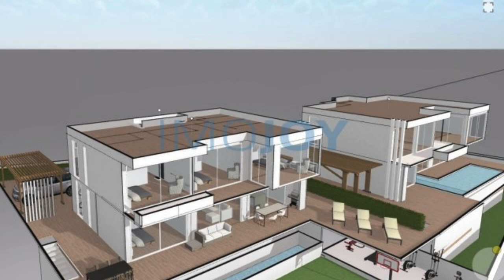Moradia T4 para Venda na Madeira REF MORFF016 1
Maravilhosa moradia T4 de Luxo situada no Estreito da Calheta (Madeira) ecológica e auto sustentável, com conceito de construção ICF, jacuzzi, piscina de borda infinita, sauna/spa, piscina interior aquecida, ginásio e área de barbecue.
Toda a moradia é construída em betão armado.
Cativante pelo seu design contemporâneo e pela tranquilidade que a natureza envolvente lhe transmite. A sala de estar ampla apresenta uma conexão perfeita entre uma fantástica mesa de bilhar, cozinha em ilha (totalmente equipada com equipamentos Bosch) criando um espaço ideal para receber amigos e familiares, com vista para o mar. Neste piso da casa, encontra-se ainda a casa de banho social, a lavandaria e um enorme quarto com acesso para a área exterior.

No segundo piso, verificam-se três quartos em suite com vista para o mar. As casas de banho privativas contam com duas pias, sanitas suspensas, pavimentos e paredes em cerâmica nobre e chuveiros de teto.

No exterior da propriedade existe uma fantástica piscina de borda infinita diante para o mar, uma sauna/spa com zona de solário e área de barbecue.

Poderá ainda contar com um fantástico rooftop- acesso à cobertura 360 graus, terá também jacuzzi para seis pessoas e barbecue mais duche e zona de solário!

Além disso terá ainda um campo de futebol ou jardim exterior (fica ao critério do cliente final).

A casa conta ainda com aspiração central.
Esta moradia foi desenhada com elevado primor e tecnologia, através do seu inovador conceito de construção feito em ICF (Isulated Concrete Forms) que permite elevada resistência anti-sísmica, excecional isolamento térmico e acústico e a sua enorme área de lazer que oferece diversas opções de acomodação, atividade física e de relaxamento.

Localizada mesmo à saída da via-expresso, este fantástico espaço permite-lhe o acesso a vários pontos estratégicos e de interesse na Calheta, como a marina onde se encontra o supermercado e outros locais famosos como o Jardim e o Paúl do Mar, os Prazeres e o Paúl da Serra. Nas imediações da propriedade é possível encontrar pequenos comércios e serviços que oferecem produtos locais de agricultura biológica.

Esta propriedade surgiu com a ótica de eficiência e sustentabilidade energética através dos melhores equipamentos existentes no mercado e o seu propósito é garantir o máximo conforto possível aos seus hóspedes. A moradia será entregue com paneis solares fotovoltaicos com baterias, bomba de calor para aquecimento da água, sistema automático da piscina, posto de carregamento para carros elétricos, ar condicionado central, sistema Wi-Fi, estores elétricos internos e externos, pavimento aquecido, ginásio, adega, spa, sistema CCTV, segurança e domótica.

Data prevista para conclusão da obra: Início de Agosto de 2024